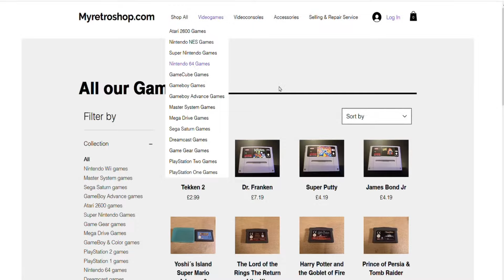Game & Watch change polarizer filters and rear reflective.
How replace a Game & Watch the front polarizer filter and the back rear reflective silver polarizer.
or visit my retroshop for worldwide delivery: